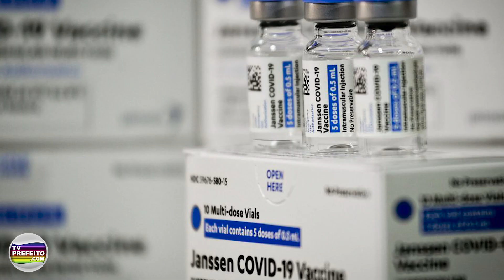Notícias Nacionais (27/11)